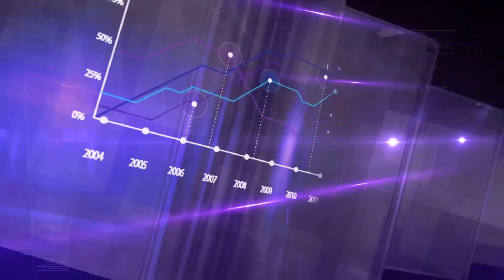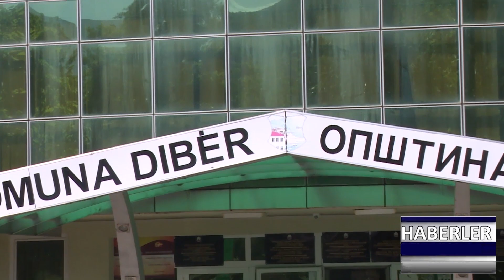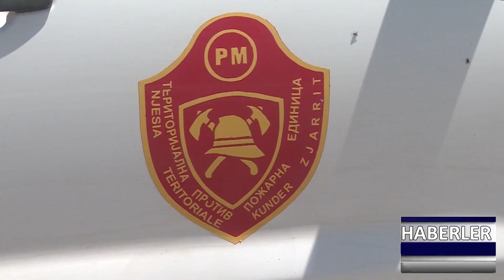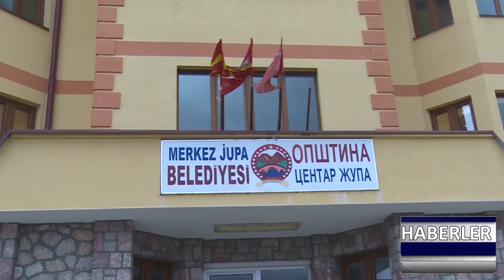DNEVNIK TR 02 03 2023